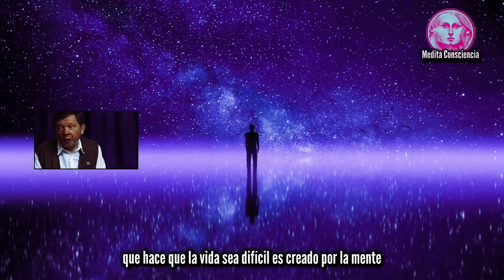La Vida NO Está Aquí para Hacerte FELIZ | Eckhart Tolle Español Subtitulado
🔘 En este episodio, Eckhart Tolle nos muestra cómo aceptar que la vida siempre estará llena de desafíos puede transformar por completo tu experiencia. Aprenderás cómo la resistencia a lo que es, solo añade sufrimiento innecesario, y cómo la verdadera paz surge cuando dejas de esperar que las cosas sean diferentes. Al aceptar las dificultades como parte del proceso evolutivo, te abres a un despertar más profundo y una vida más plena.

💡 Lo que aprenderás:
- Por qué la vida no está diseñada para hacerte feliz, pero puedes encontrar paz en la aceptación 🙏
- Cómo diferenciar entre los problemas reales y los problemas ficticios creados por tu mente 💭
- La clave para transformar tu relación con los desafíos y soltar la resistencia 🚪

📌 Puntos clave:
-La vida siempre trae desafíos, y la resistencia solo añade sufrimiento 🌀
- Aceptar lo que surge en el momento presente te libera de la confrontación constante 🌿
- No es la vida, sino tu mente disfuncional la que genera la mayoría de los problemas 😨

🔴  Para el Desarrollo Personal! *DESCARGA APP GRATIS por 7 días de Prueba *  ↙  ️

Leonardo.

0:00 INTRO